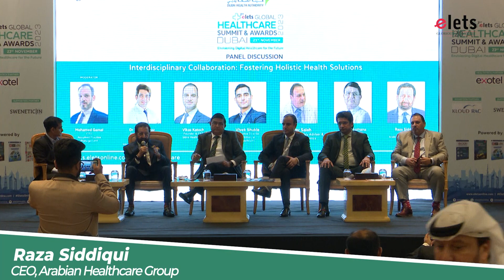Interdisciplinary Collaboration: Fostering Holistic Health Solutions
Mohamed Gamal, CTO, Accumed Practice Management (Moderator)
Dr Rohit Kumar, Medical Director & Specialist General Surgery, International Modern Hospital
Vikas Katoch, Founder & CEO, Sidra Healthcare
Vivek Shukla, Executive Director - Commercial, PureHealth
Dr Karthik Adapa, IAS, Special Secretary, Department of Health & Family Welfare, Government of
Punjab
Rakesh Asthana, Director & Group Head - Corporate Affairs, Religare Enterprises Ltd.
Raza Siddiqui, CEO, Arabian Healthcare Group